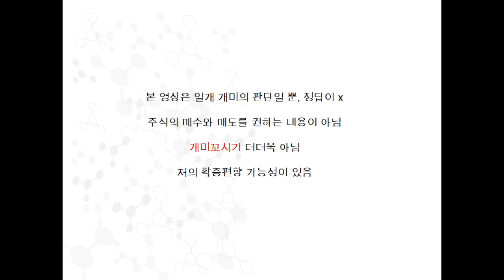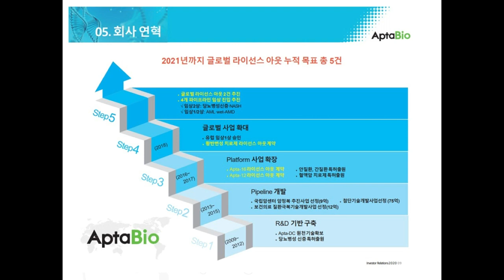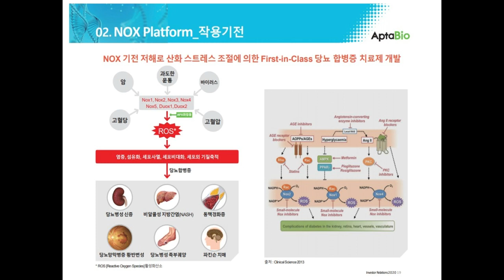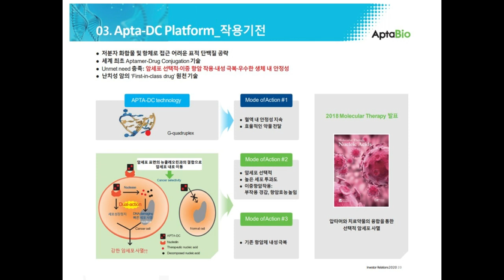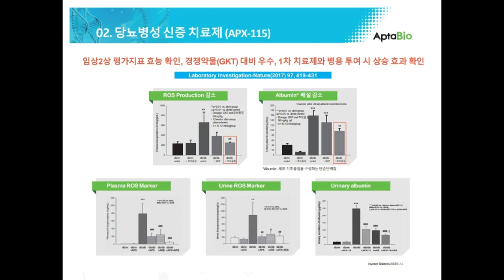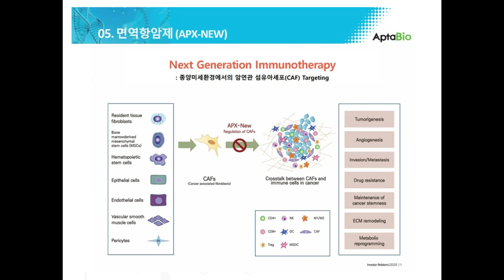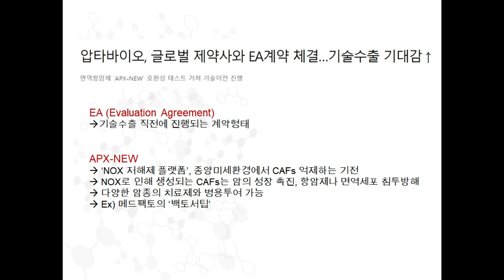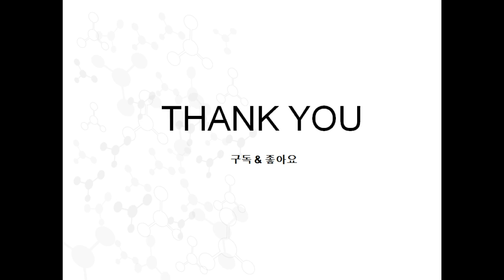저평가 유망바이오텍찾기 3편, 압타바이오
압타바이오 기업분석입니다.
상세 파이프라인 분석은 추후 다시 다룰 예정입니다.

정보공유차원의 영상입니다.
주식의 매수와 매도 추천영상이 아닙니다.